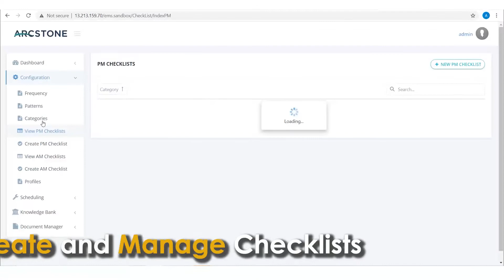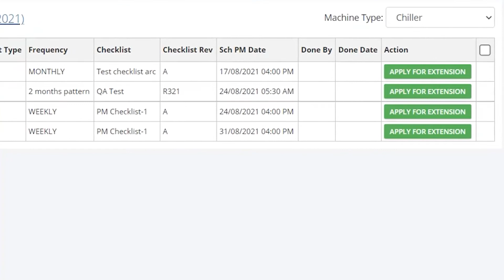Equipment Maintenance System (EMS) Product Video - Arcstone | Digital Manufacturing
Arcstone’s Equipment Maintenance System enables asset-heavy manufacturers to easily manage equipment and other tools, as well as execute preventative and predictive maintenance. Companies that face strict requirements to perform recurring equipment and systems maintenance will benefit from our solution.